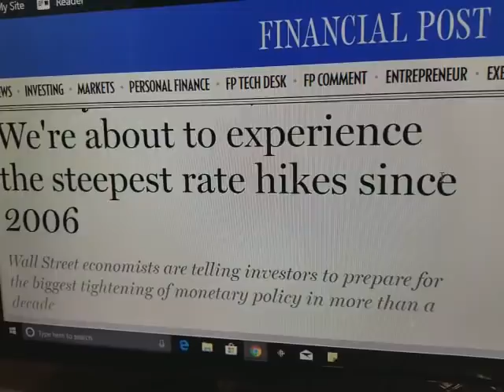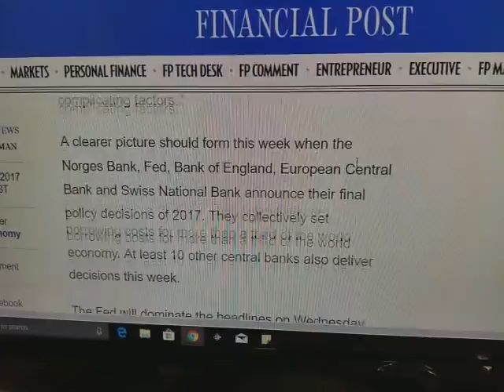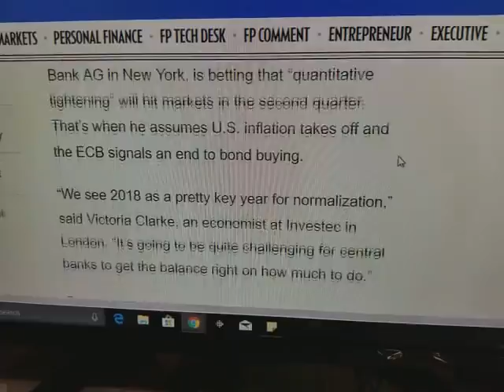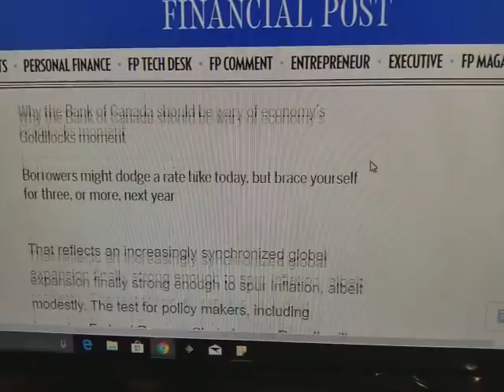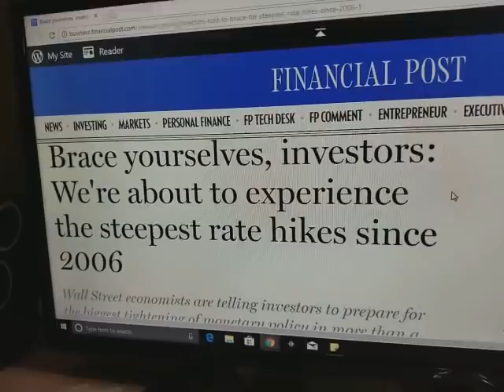Rates are Finally Going UP ! to Curb Against this Crazy FOODFLATION and Crazy Housing Prices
MY OPINION:  This is a Much needed move to start bringing prices down to earth ! cities are abandoning with a youth mas exodus and talent moving south of the border .

Brace yourselves, investors: We're about to experience the steepest rate hikes since 2006

With the world economy heading into its strongest period since 2011, Citigroup Inc. and JPMorgan Chase & Co. predict average interest rates across advanced economies will climb to at least 1 per cent next year in what would be the largest increase since 2006.

As for the quantitative easing that marks its 10th anniversary in the U.S. next year, Bloomberg Economics predicts net asset purchases by the main central banks will fall to a monthly US$18 billion at the end of 2018, from US$126 billion in September, and turn negative during the first half of 2019.